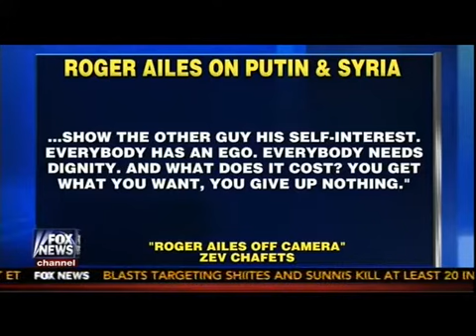Eric Bolling Reveals Roger Ailes Predicted Syria Solution a Year Ago - The Five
9/10/13 - Eric Bolling is "about to blow your mind." That was The Five host's promise before reading an excerpt from the 2012 biography Roger Ailes: Off Camera in which the Fox News president predicted exactly how the current diplomacy effort in Syria would play out.  Reminding viewers that Roger Ailes made his statements a year ago, Bolling read an extended excerpt:  "Putin is angry. He thinks the United States doesn't take him seriously or treat Russia as a major player. Okay, fine, that's how he feels. If I were president, I'd get in a room with him and say, 'Look at the slaughter going on in Syria. You can stop it. Do it, and I'll see to it that you can get all the credit. I'll tell the world it was you who saved the innocent children of Syria from slaughter. You'll be an international hero. You'll go down in history.' Hell, Putin would go to bed thinking, 'That's not a bad offer.'
There will still be plenty of other issues I'd have with Russia. But instead of looking for one huge deal that settles everything, you take a piece of the problem and solve it. Give an incentive for good behavior. Show the other guy his self-interest. Everybody has an ego. Everybody needs dignity. And what does it cost? You get what you want you give up nothing."
"How many lives may have been saved if President Obama just went to Putin like Roger Ailes suggested?" he asked after he'd finished reading.

The rest of the hosts agreed with Ailes was "very prescient" in his comments, but skepticism remained on how big of an effect the diplomacy effort would have had then as well as how much it will have now.

The only question that remains is just how Bolling came across the year-old passage. He said, "the hair stood up on the back of my neck" as he read from the volume, but is it possible he may have seen McKay Coppins' BuzzFeed article on this exact issue published this past Friday? Coppins quoted the exact same passage under the headline "Here's How The President Of Fox News Would Handle Syria If He Ran The U.S." before the latest developments pointed President Obama in that very direction. BuzzFeed received no mention as a source for the segment.